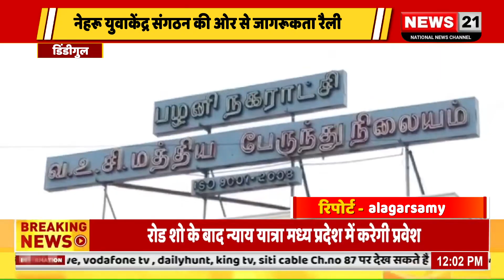डिंडीगुल : नेहरू युवाकेंद्र संगठन की ओर से पैलानी में मतदाता जागरूकता रैली